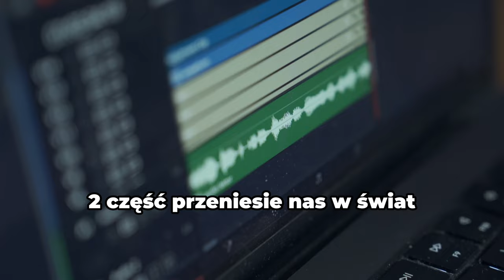"Autoportret" Psychologia Fotografii i jej Podstawy | Audiobook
Odkrywasz pasję do fotografii i szukasz inspiracji? Na początku mojej podróży z fotografią, zacząłem zapisywać refleksje i spostrzeżenia na temat ujęć i sposobu w jaki postrzegam świat przez obiektyw. Dziś chciałbym zaprosić cię do wysłuchania audiobooka, który powstawał przez kilka lat. To audiobook o: Początkach w fotografii, mentalności, inspiracji i kreatywności. Po przesłuchaniu całego audiobooka na końcu tego opisu znajdziesz test umiejętności. Podczas gdy zaparzasz kawę, herbatę, albo słuchasz go w drodze samochodem, mam nadzieję, że znajdziesz w nim coś wartościowego, co pomoże ci rozwijać swoje umiejętności fotograficzne.

Nowe filmy pojawiają się w czwartek o 18:00 Miłego oglądania!

⏰ Rozdziały ⏰
0:00 Wstęp
1:07 Początek
2:28 Rozdział I: Nastawienie
- Jak ogarnąć content media?
- Jak tworzyć emocje na zdjęciach?
- Trafić w dobry target.
- Kolor i odpowiednik emocjonalny.
- Utrzymanie uwagi widza.
48:53 Rozdzial II: Ustawienie
- Zagospodarowanie przestrzeni
- Trzy typy osobowości
- Czy na pewno to Ty robisz zdjęcia?
1:03:43 Rozdział III: Podstawa i Fundament Fotografii
1:25:38 Koniec

✅ Nowe filmy w czwartek o 18:00 😃

Będę wdzięczy za DARMOWE wsparcie tego kanału:
❤️ komentarz
🔥 udostępnienie
lub
👉 Wesprzyj kanał wirtualną kawką

Podsumowanie i test umiejętności po przesłanianiu audiobooka:
1. Czym jest Balans Bieli?
a) Naturalne odzwierciedlenie kolorów sceny
b) Dodanie kolorów w programie komputerowym
c) Podświetlenie sceny na planie filmowym
d) To nazwa w żargonie fotograficznym koloru bieli jaki
odzwierciedla aparat fotograficzny

2. Wartość 5500K można przypisać do:
a) Iso
b) Przysłona
c) Balans Bieli
d) Czas otwarcia migawki

3. Wartość 1/50 przypiszemy do:
a) Czas otwarcia migawki
b) Przysłona
c) Ta opcja jest w obiektywie zmniennoogniskowym
d) Iso

4. Żeby uzyskać jak największe rozmazane tło na zdjęciu portre-
towym zmienimy wartość przysłony na:
a) f/1.8
b) f/22
c) f/18
d) f/2.2

5. Aby usunąć szumy na zdjęciu w ciemnym pomieszczeniu należy
zmienić:
b) przysłona
c) Iso
d) Balans Bieli

Odpowiedzi:
1-D
2-C
3-A
4-A
5-C

Ten film jest na temat: podcast, audiobook. fotografia, psychologia fotografii, poradnik techniczny, poradnik fotograficzny, podstawy fotografii, tajniki fotografii,